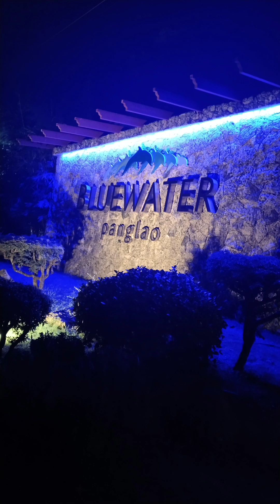Blue water panglao Bohol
A wonderful place must be visit an introvert!